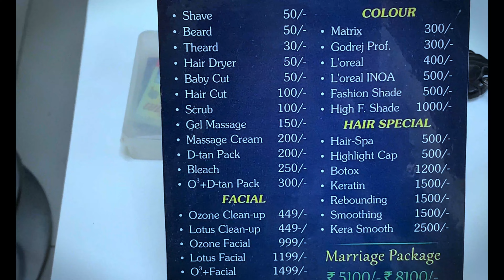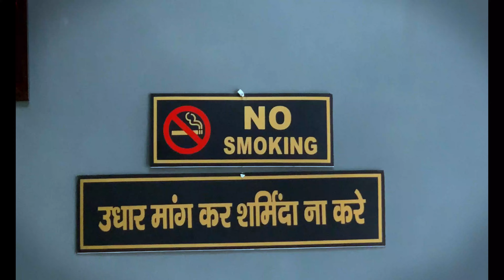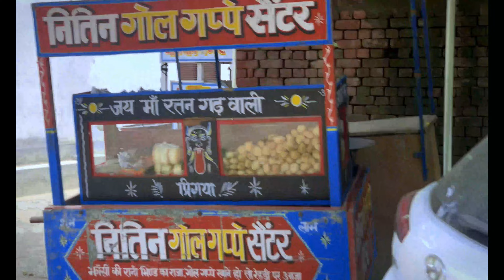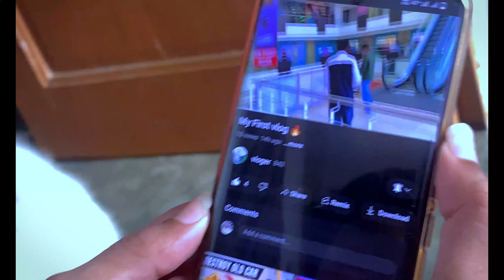My New Hair Cut In New Hair Salon😱......[ 3rdvlog #2023 video ]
My New Hair Style & cut in a new salon
Insta I'd :- shubham.01 & itz_kunalkundan_sam007
Snap I'd :- ishubham.01 & cypher_sam007